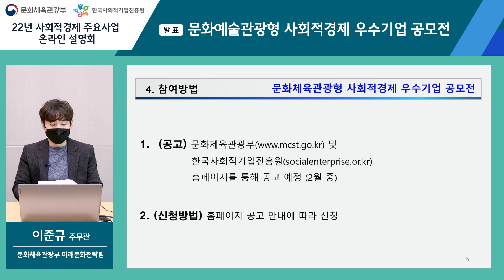2022년 사회적경제 주요사업 온라인 설명회-문화체육관광부(문화예술관광형 사회적경제 우수기업 공모전)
2022년 사회적경제 주요사업 온라인 설명회-문화체육관광부(문화예술관광형 사회적경제 우수기업 공모전)